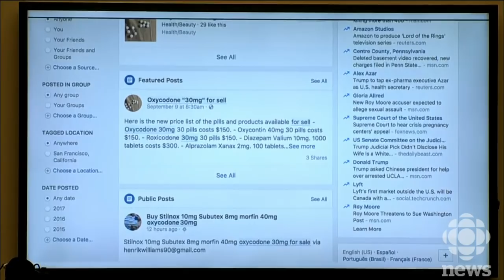Facebook CEO Mark Zuckerberg testifies on data scandal for a 2nd day before Congress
Facebook CEO Mark Zuckerberg faces a second a day of testimony in front of the House energy and commerce committee amid concerns over privacy on the social media site. It was revealed Facebook shared the information of 87 million users with data giant Cambridge Analytica.